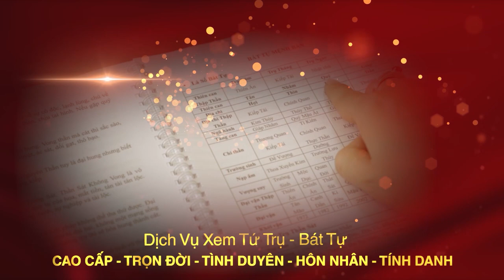Phong thủy nhà "HƯỚNG TÂY NAM" năm 2020 | Cách hóa giải HUNG SÁT thay đổi vận khí gia tăng TÀI LỘC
Tên video: Phong thủy nhà "HƯỚNG TÂY NAM" năm 2020 | Cách hóa giải HUNG SÁT thay đổi vận khí gia tăng TÀI LỘC
▶ Dịch vụ cung cấp:
1. Tư vấn lập Hồ Sơ Phong thủy Nhà đang ở, Nhà chung cư, Nhà xây mới, Văn phòng làm việc, Thiết kế hồ sơ Kiến trúc Phong thủy
2. Tư vấn lập Hồ Sơ Phong thủy nhà máy, quy hoạch khu đô thị
3. Tư vấn lập Hồ Sơ Phong thủy nhà thờ, đình, chùa, miếu, phủ
4. Tư vấn Thiết kế đặt để mồ mả Âm trạch
5. Dịch vụ xem ngày Cưới hỏi, Động thổ, Đổ mái, Nhập trạch, Khai trương, Mua xe, Ngày giờ sinh, Sim số phong thủy.
6. Dịch vụ Khai Quang, điểm Cốt, nạp Khí cho vật phẩm Phong thủy
7. Lập Hồ sơ Tư trụ - Bát tự Cao cấp, Tứ trụ - Bát tự Trọn Đời, Tứ trụ Bát tự Hôn nhân, Tứ trụ - Bát tự Tính danh, Tứ trụ - Bát tự Nhân duyên
8. Cung ứng, sản xuất, chế tác các Vật Phẩm, Pháp khí, Pháp cụ Phong thủy
9. Tài liệu, sách Văn hóa phơng đông, Ứng dụng App – WebApp, Đào tạo Phong thủy, Tứ trụ, Dịch học, Tử vi, Tướng học
▶ Địa chỉ:
VP HCM: 778/5 Nguyễn Kiệm, phường 04, quận Phú Nhuận, HCM
VP ĐÀ NẴNG: Tầng 12, Toà nhà 218, Bạch Đằng, Q. Hải Châu